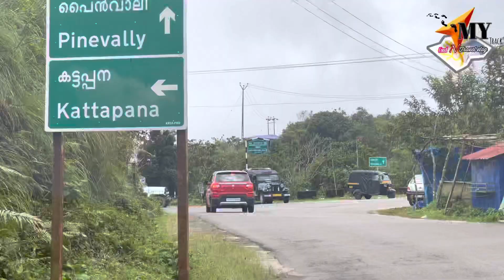Alleppey to vagamon# Kerala # walk on my track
Vagamon (Malayalam: വാഗമൺ) is an Indian hill station and a revenue village primarily located in Peerumedu taluk of Idukki district (majority area including Vagamon town), and also Meenachil taluk and Kanjirappally taluk of Kottayam district in the state of Kerala, India